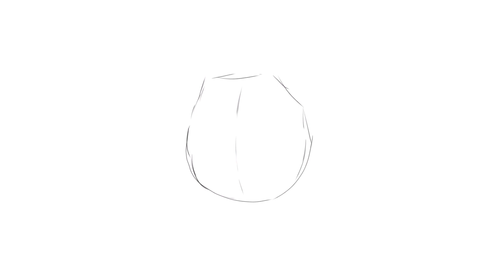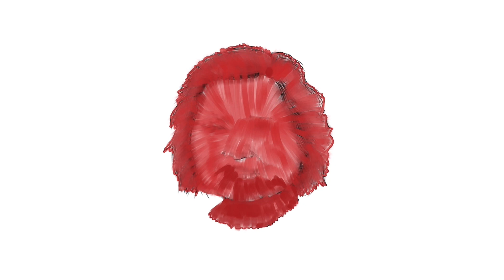母に贈る歌と絵『赤いカーネーション』川原光貴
故郷にいる母を想い曲を書き、それに合わせて似顔絵も描いてみました。

『赤いカーネーション』
詞/川原光貴
曲/川原光貴
1st FullAlbum『未完成の詩』収録曲

MIXING & MASTERING
NAO HOSAKA

＊SPECIAL SUPPORTERS＊
Kaoritty
みさぴぃ
すず
由加里
かよたん
reiko
ばみぃ
あけみ
ザキヤマ
智美
junko
かなめ
なおこ